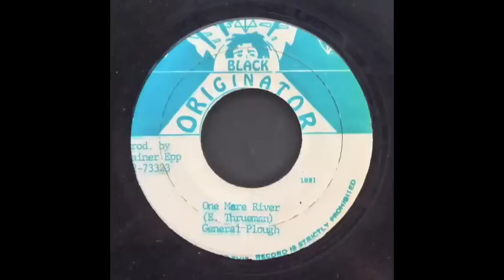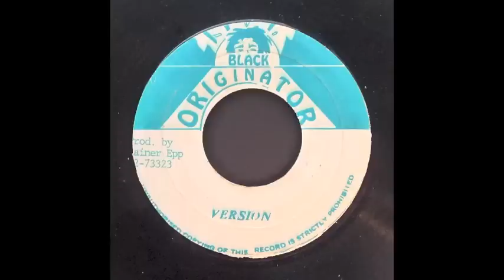General Plough - One More River [1981]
With the dub. Also released with a straight instrumental and again with the song - I Am The Toughest